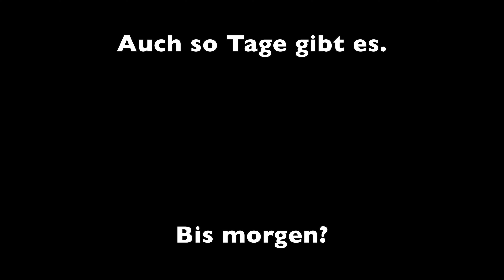3 Packs a day! Tag 1 und schon kein Bock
Heute geht die Challenge mit Johannes los. Die 3 Akkus hab ich geschafft aber für mehr hat mir die Lust heute gefehlt.

Mein Equipment:

-Sony FX30
-Sony a6400
-MacBook Pro
-iPadAir2